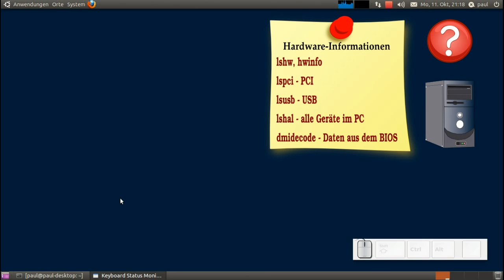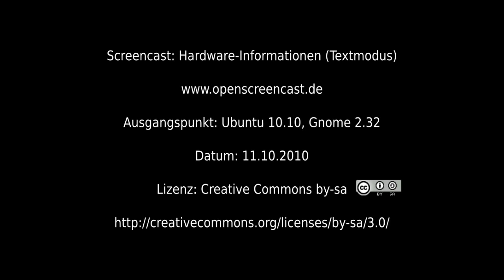Linux - Hardware-Informationen (Textmodus)